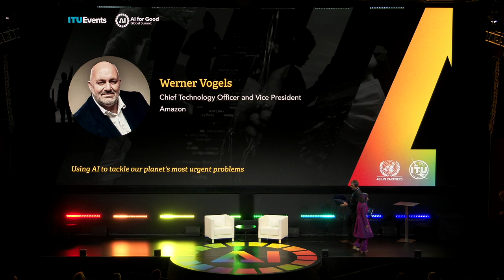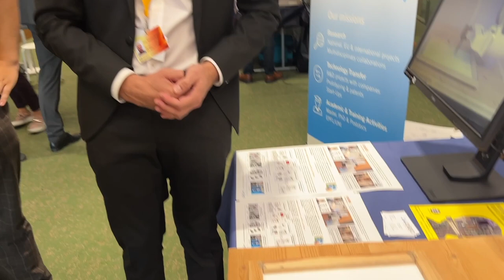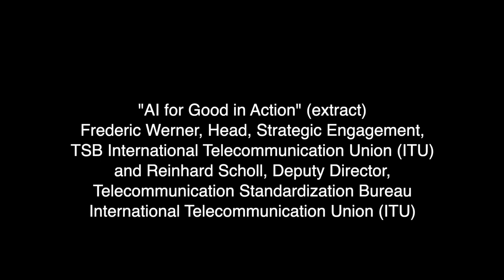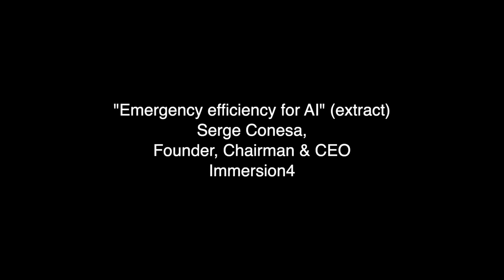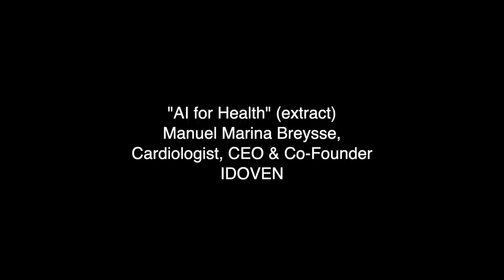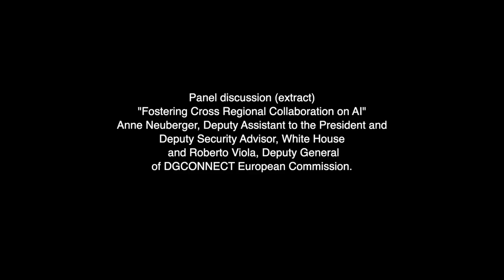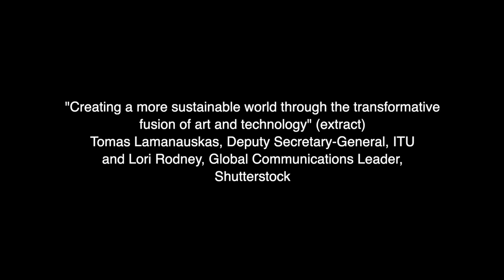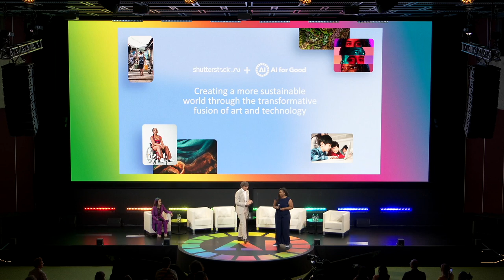ITU B-ROLL: ITU AI for Good Global Summit 2023 (Day 1 - Part 2)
B-Roll from the ITU AI for Good Global Summit, Geneva, Switzerland, 6-7 July 2023.

00:00:00 – 00:05:22 – Slate
00:05:22– 00:52:02 – Werner Vogels, Chief Technology Officer and Vice President, Amazon. Keynote speech.
00:52:02 – 01:37:12 – Robotics demonstrations at ITU AI for Good Global Summit
01:37:12– 02:09:00 – Talks and discussions at ITU AI for Good Global Summit
02:09:00 – 03:03:05 – Doreen Bogdan-Martin, Secretary-General, ITU and Lili Ibrahim, Chief Operating Officer, Google DeepMind. Panel discussion.
03:03:05 – 05:16:10 – Frederic Werner, Head, Strategic Engagement, TSB, ITU and Reinhard Scholl, Deputy Director, TSB, ITU “AI for Good in Action” (extract)
05:16:10 – 05:43:20 –Serge Conesa , Founder, Chairman & CEO, Immersion4 “Emergency efficiency for AI” (extract)
05:44:15 – 06:18:09– Panel discussion. “Crowdsourcing AI solutions for climate change.”
06:18:09 – 06:53:07 – Mauel Marina Breysse, Cardiologist, CEO & Co-Founder IDOVEN
06:53:07 – 07:25:19 – Global Initiative on AI for Health ribbon cutting
07:25:19 – 08:06:18 – Babak Hodjat, CTO AI, Cognizant, “Project Resilience – facilitating collaborative AI solutions to global problems”
08:06:18 – 09:22:10 – Anne Neuberger, Deputy Assistant to the President and Deputy Security Advisor, White House and Roberto Viola, Deputy General of DGCONNECT European Commission “Fostering Cross Regional Collaboration on AI”
09:22:10 – 10:34:22 – Amandeep Singh Gill, UN Secretary General’s Envoy on Technology, United Nations
10:34:22 – 11:27:16 – Tomas Lamanauskas, Deputy Secretary-General, ITU and Lori Rodney, Global Communications Leader, Shutterstock.
11:27:16 – 11:31:07 – Logo